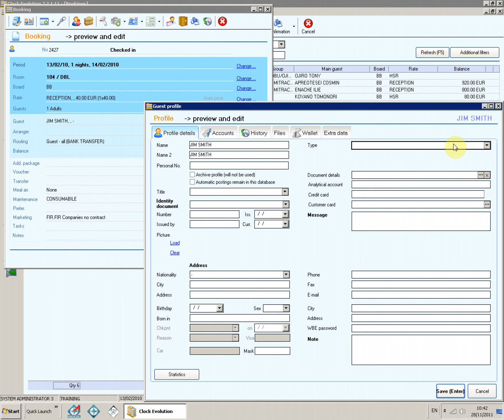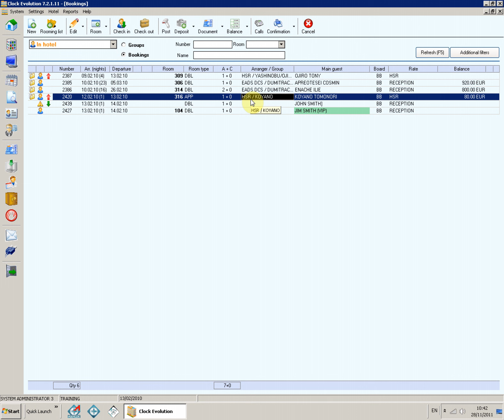15. How to set a guest type in Evolution 2011 Hotel System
How to set a guest type in Evolution 2011 Hotel System
Check also our cloud based property management system Clock SKY